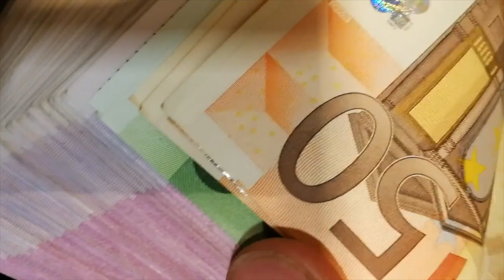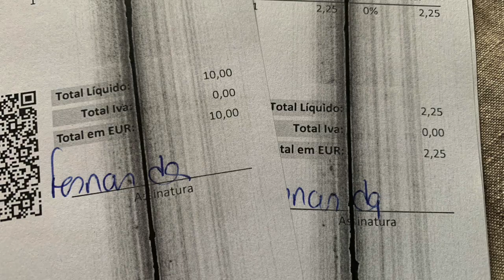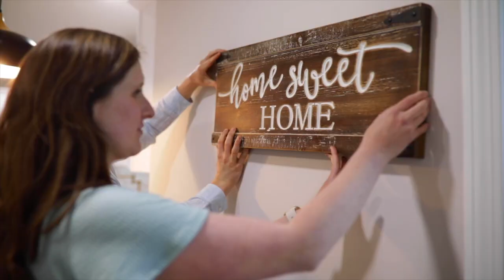Why Fed Up Americans are Moving to Portugal for a Better Life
Living in Portugal doesn't have to remain a dream. It can be your new reality. Many are taking advantage of Portugal's D7 residency visa to move to Portugal from the US.
AMAZING RESOURCES FOR YOUR MOVE TO PORTUGAL
➜➜ *MOVE TO PORTUGAL ONLINE COURSE HERE*  ➜➜

➜➜ *REQUIRED FOR YOUR D7 VISA - GET YOUR NIF & PORTUGUESE BANK ACCOUNT HERE* ➜➜ Use this special link for $10 off on both your NIF and your Portuguese bank applications. No code needed. Discount applied at check out when using this

➜➜ *DIGITAL SECURITY FOR YOUR ELECTRONIC DEVICES HERE* ➜➜

➜➜ *NEED TO MAINTAIN A US ADDRESS WHEN YOU'RE NOT LIVING THERE? THIS SERVICE SOLVES THAT PROBLEM.

➜➜ *GET THE HELP YOU NEED FOR YOUR PORTUGAL TAXES* ➜➜ Top Rated Tax Service for Americans Abroad $25 off when you sign up using this

However, please be assured that Andora only recommends products and services that she believes will be of value to you and that she has personally used or researched.  Thanks for being awesome!